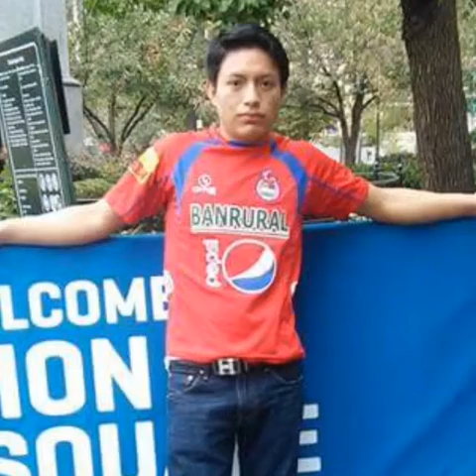Felix lopez orijinal